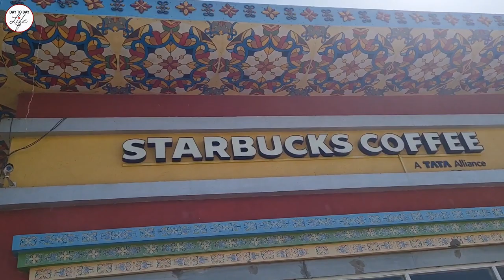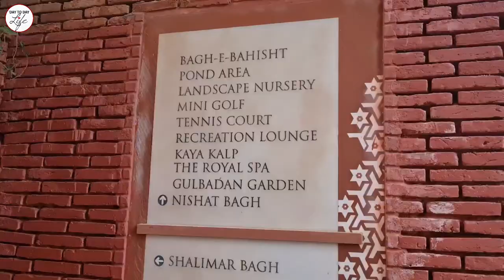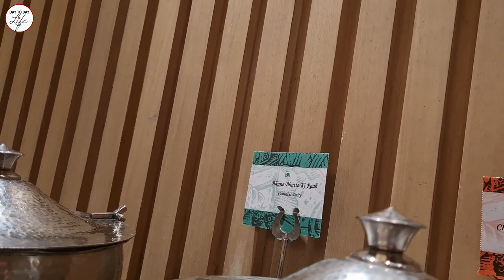Agra Day 1 | It's a food Vlog #23 | 😋 Day to Day Life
About Me : Hello, I am Ritika. I am Engineer + MBA by qualification. Video making has evolved as my new passion I love making videos about anything..as in just any very thing. So through this channel I am leaving impressions on my life for forth coming generation... Cave man philosophy.
Hope to see you more often.
Much Love